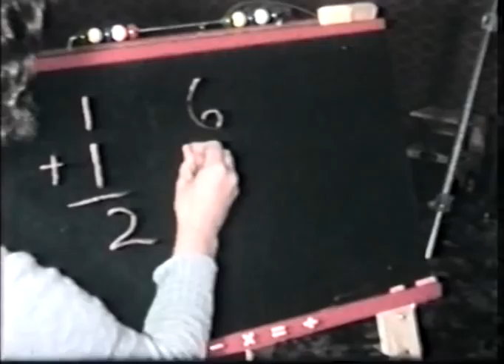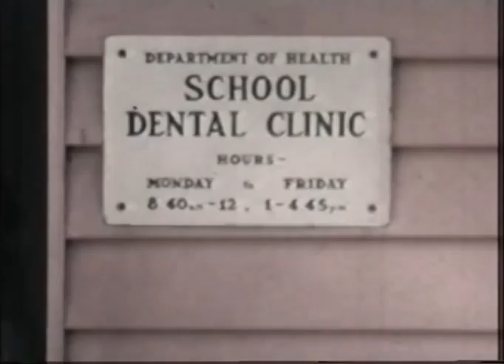new experiences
Filmed in the 1960s, follow Michael and Julia as they start at Porirua School, then enjoy other 5-year-old delights including  fireworks, bubbles and balloons. Sympathise with Michael as he gets a filling after a visit to the school dental nurse and then enjoy the twins 5th birthday party complete with cake, Hunt the Thimble and other party games...